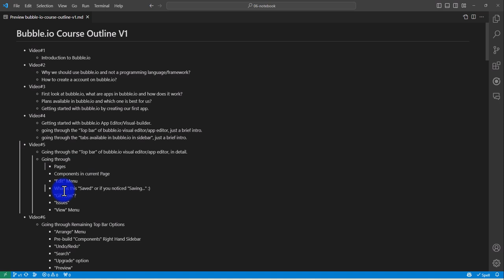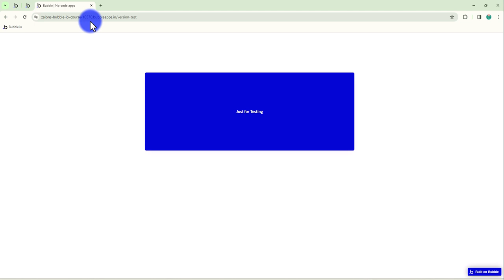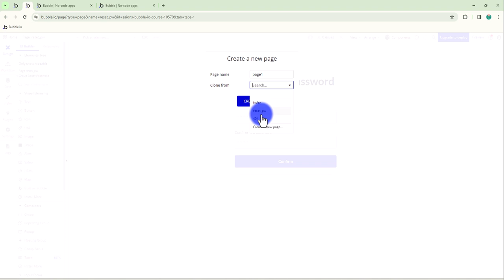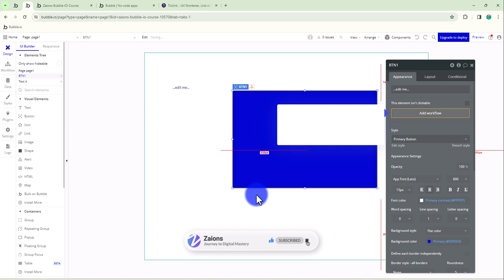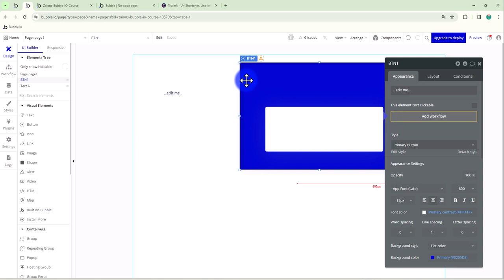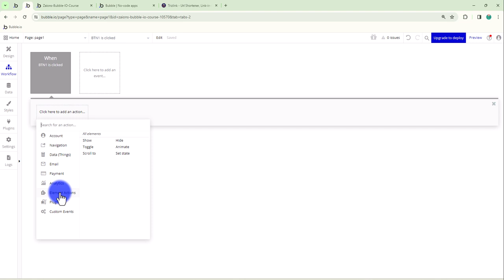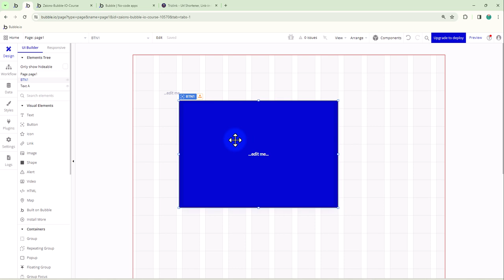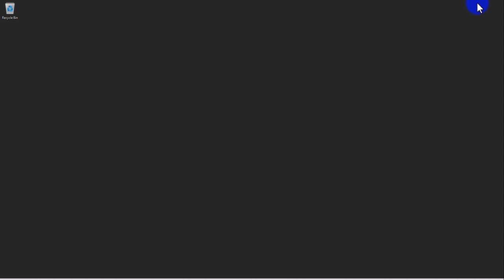Bubble.io Deep Dive: Understanding Topbar Features (Part 1) | Urdu/Hindi | Zaions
Dive deeper into Bubble.io's functionalities with Zaions in this installment of our "Full-Stack App Development using Bubble.io—Beginner to Advance" course. This video, part one of our detailed exploration, focuses on unraveling the mysteries of the Bubble.io app editor's top bar. By dissecting each option, we aim to equip you with the knowledge to leverage Bubble.io's full potential for your projects.

🚀 In This Video, You'll Learn:
Pages Option:
How to efficiently navigate and manage your app's pages.

Selected Element:
Insights into the functionalities available for any element selected within your app.

Edit Menu:
An overview of the comprehensive edit options that empower you to customize your app.

Saved & Gift Icon:
Understanding the importance of saving your work and the surprises Bubble.io offers.

Issues:
How to identify and resolve issues within your app, ensuring a smooth development process.

View Menu:
A peek into various view options that can enhance your app-building experience.

This course is designed to be interactive. Engage with fellow learners by asking questions, sharing insights, and contributing to discussions. Together, we create a learning environment where everyone can grow.

📣 Spread the Word:
Help bring this valuable learning resource to more people by sharing it within your network. Let's empower others by sharing knowledge.

🔍 Your Feedback Makes Us Better:
We welcome your feedback to make this course even more beneficial for all learners. Share your thoughts, and let's learn and improve together.

📌 Table of Contents & Video Chapters:
00:00 - Introduction
00:51 - Explaining what is “Pages” option in “TopBar” in Bubble.io App/Visual Editor - Zaions
06:10 - Explaining what is “Components/Elements” option in “TopBar” in Bubble.io App/Visual Editor - Zaions
08:33 - Explaining what is “Edit” menu options in “TopBar” in Bubble.io App/Visual Editor - Zaions
10:18 - Explaining what is “Saved | Saving...” mean in “TopBar” in Bubble.io App/Visual Editor - Zaions
12:19 - Explaining what is meant by this “Gift” icon in “TopBar” in Bubble.io App/Visual Editor - Zaions
13:11 - Explaining what is “Issues” option in “TopBar” in Bubble.io App/Visual Editor - Zaions
15:46 - Explaining what the “View” menu options in “TopBar” in Bubble.io App/Visual Editor - Zaions
18:29 - Conclusion

🔧 SAAS Solutions:
We're continuously innovating with a range of SAAS Apps tailored just for you! If you have an idea for a SAAS app, let us know. We'll prioritize based on community feedback.